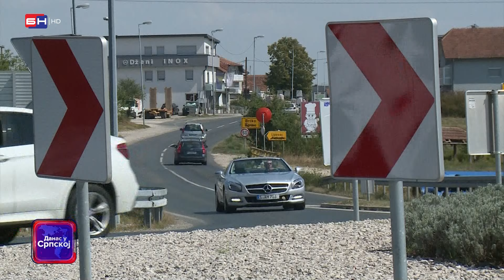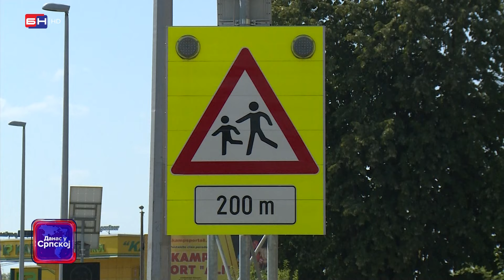Bezbjednost saobraćaja u Brčkom pored dual sistema pojačana je i sa video nadzorom